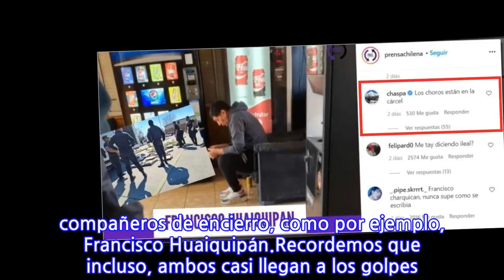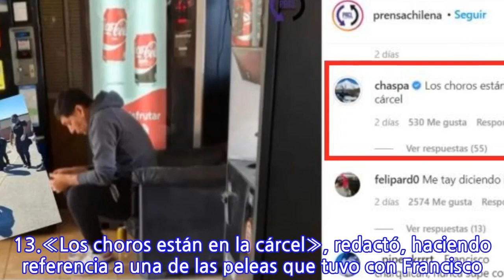Chispa Lacassie repasa a Huaiquipán tras ser detenido: «Los choros están en la...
Hace casi 10 años Juan ‘Chispa’ Lacassie saltó a la fama luego de participar en el reality «Mundos Opuestos» de Canal 13. En el espacio llamó la atención por su fuerte personalidad y por protagonizar algunas discusiones con otros compañeros de encierro, como por ejemplo, Francisco Huaiquipán.Recordemos que incluso, ambos casi llegan a los golpes tras tener una fuerte disputa en el programa, lo que al parecer, aún es recordado por ‘Chispa’, quien recientemente repasó al ex jugador de Colo Colo tras ser detenido, por intentar ingresar droga a la cárcel de Colina 1, donde se encuentra recluido su hijo Francisco, acusado de homicidio.Lee también: Ex jugador Francisco Huaquipán quedó en prisión preventivaLacassie recientemente comentó una publicación de Instagram de Prensa Chilena en la que se informaba de la detención, dejando una recordada frase que ya le había dicho a Huaiquipán durante el reality de Canal 13.«Los choros están en la cárcel», redactó, haciendo referencia a una de las peleas que tuvo con Francisco Huaiquipán.Revisa la pelea entre Chispa y Huaiquipán:
INFORMATION
• Source: tecache